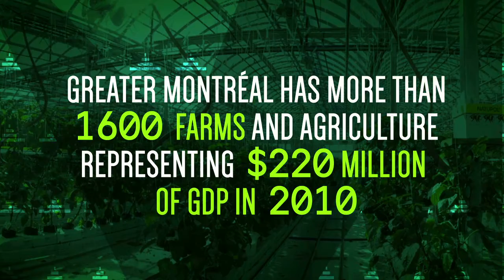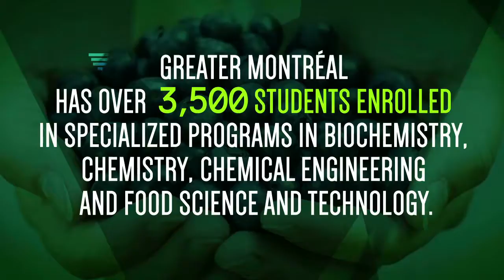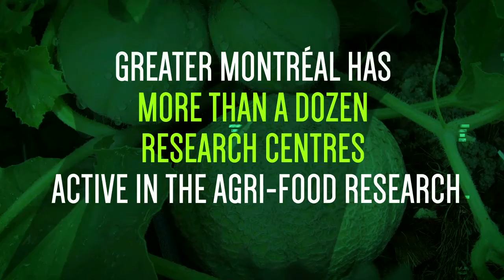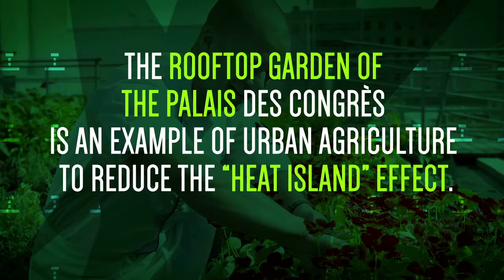Montréal has an appetite for innovation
Montréal is definitely a food city. Not only is it famous for its legendary gastronomy scene, it also has a thriving agri-food industry that employs more than 45,000 people.

Share your Montreal Moments using MTLMOMENTS on Instagram, Facebook and/or Twitter